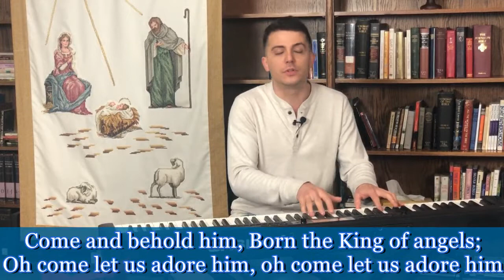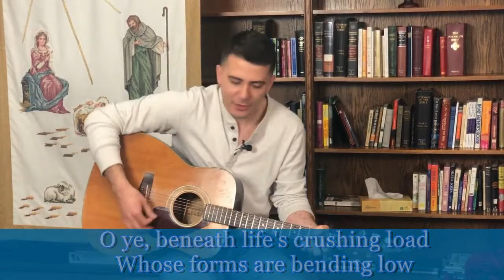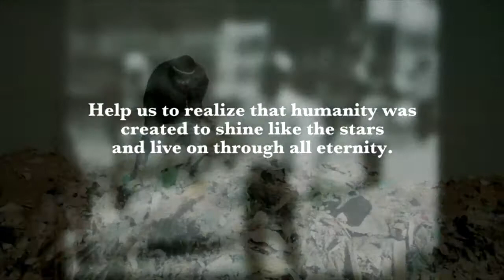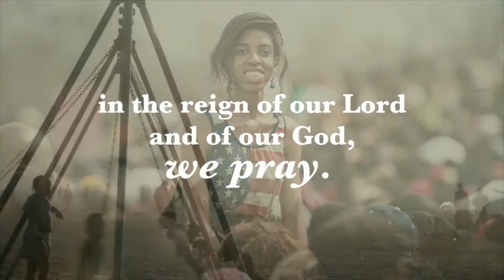Worship Service Sunday 12-27-2020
Medford First United Methodist Church Sunday Worship Service 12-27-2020

Please give to the Church, either via mail-in offerings, or via our Church Hub website at: